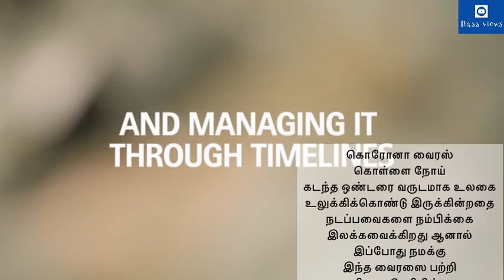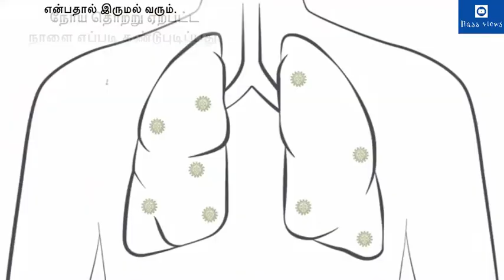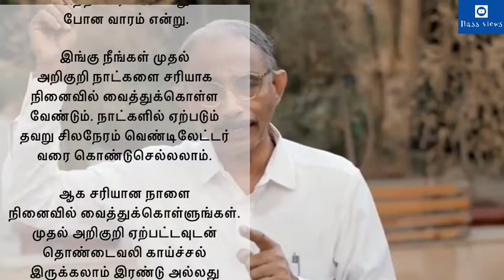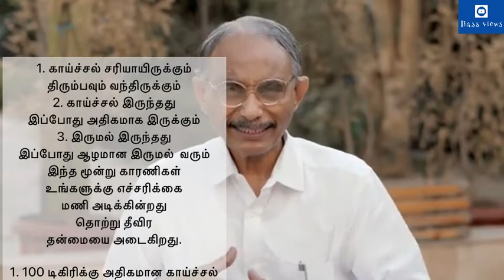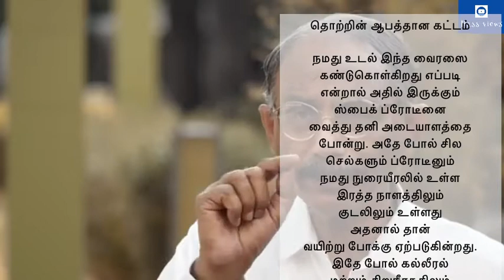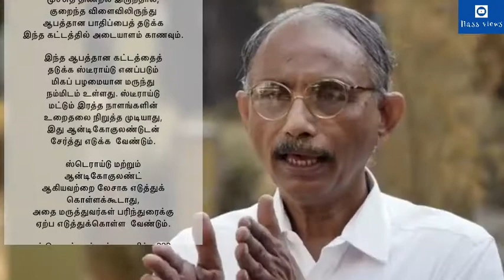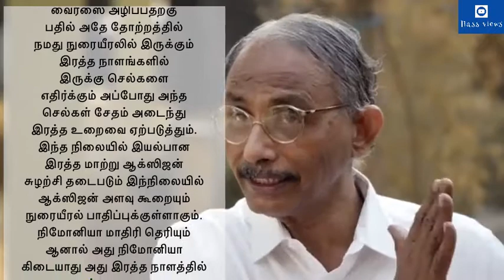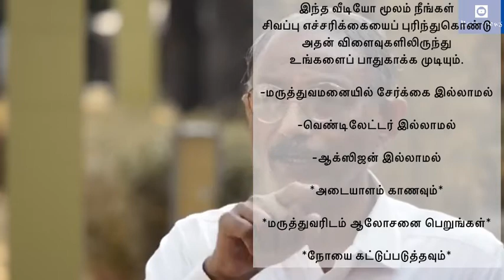Managing COVID-19 through timelines - Dr. Mathew Varghese - English and Tamil கொரோனா வைரஸ்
Dr. Mathew Varghese, Senior doctor at St. Stephen’s Hospital, Delhi, undertake a clear step by step, exposition of the timeline of the progress of COVID-19 and its treatment protocol.